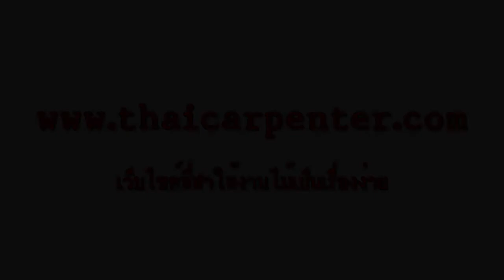EP.189 การเซาะร่องด้วยเครื่องเร้าเตอร์แนวตั้ง(โหลดใหม่)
โหลดใหม่มาเป็นช่อง อนุชิตthaicarpenter(เดิมเป็น candit2000)
สนใจสินค้าคลิกที่นี้